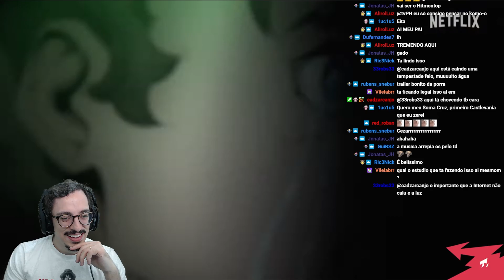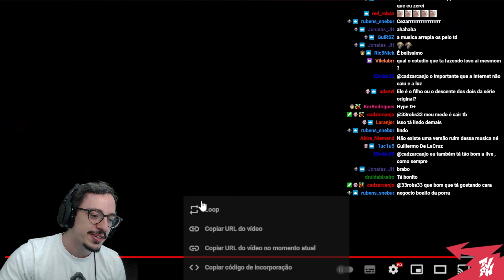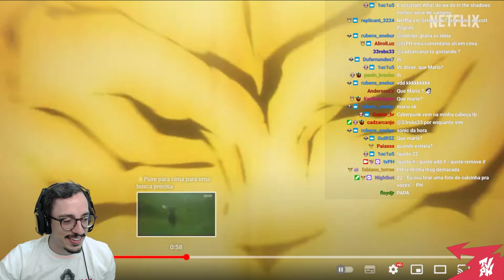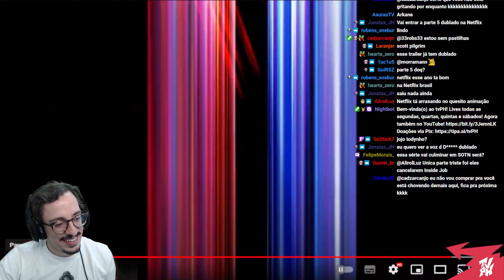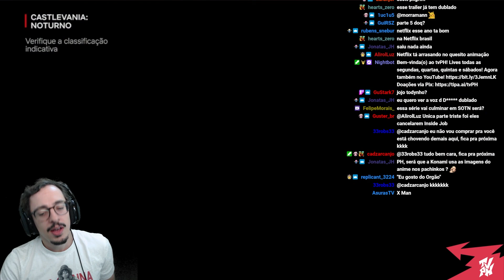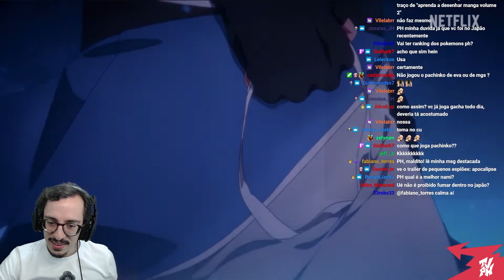REACT - TRAILER FINAL DE CASTLEVANIA: NOTURNO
PH reage ao trailer final de Castlevania: Noturno, sequência para a fantástica animação de Castlevania que será lançada pela Netflix.